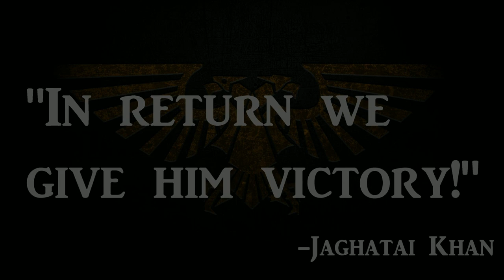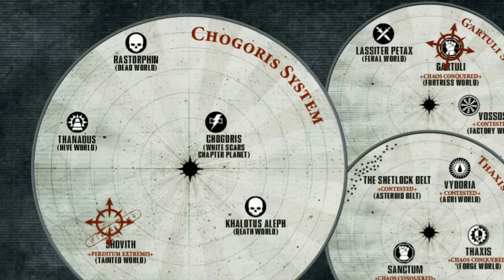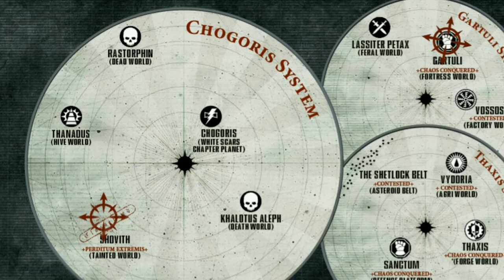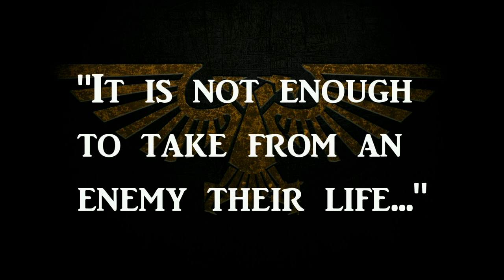JAGHATAI KHAN - Warhawk | Warhammer 40k Lore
Today we Elucidate the deeds of The Emperor of Mankind's most misunderstood and mysterious son: Jaghatai Khan.

Son of Chogoris, Primarch of the White Scars legion of Adeptus Astartes and Khagan (Khan of Khans).

A fearsome warrior and duelist, Jaghatai would wage great battles against the foes of His Imperium with lightning-strike raids, assaults and campaigns of utter brutality.

From the tribe of the Kalaskar, the Warhawk would avenge the death of his adoptive father and serve his true Father during the crucial stages of the Great Crusade and Horus Heresy.

Standing resolute to the Imperium, when even his most trusted brothers would betray it.

00:00 Introduction
01:15 Conqueror of Chogoris
03:15 Khagan: Khan of Khans
05:33 Blooding of the White Scars
07:08 Wildcard of the Heresy
09:04 Defiance and Sacrifice
10:07 Conclusion